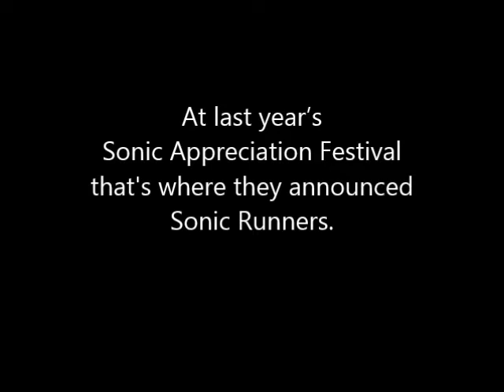Sonic Appreciation Festival Event 2015 Confirmed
Be sure to friend me on PSN:

Sonic_Speed_News

Be sure to like on

Skype

SonicSpeed News or try sonicspeednews

Kik: Djsonicfreash or @SonicNation1991

 Clash of clans: Sonic Nation or SonicSpeedNews